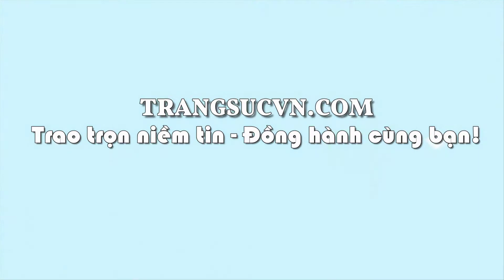Xanh Ngọc Cẩm Thạch, vòng ngọc đẹp, vòng ngọc cẩm thạch, TSVN002743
Xanh Ngọc Cẩm Thạch, vòng ngọc đẹp, vòng ngọc cẩm thạch, TSVN002743 Xanh Ngọc Cẩm Thạch thiên nhiên vòng tay nữ, vòng cẩm thạch thiên nhiên, Xanh Ngọc Cẩm Thạch Ngọc cẩm thạch từ xưa đến nay đã rất được mọi người ưa chuộng với ý nghĩa sẽ mang lại may mắn, xua đuổi tà ma, mang đến cuộc sống yên bình và hạnh phúc cho người đeo.
Loại sản phẩm: Vòng ngọc đẹp

Thương hiệu: Trang sức Em và Tôi

Số lượng vòng ngọc: 01 chiếc

Trọng lượng vòng: 39.29 g

Kích thước:

- Đường kính trong: 56.84 mm

- Chiều cao: 11.56 mm

Màu sắc (Color): Trắng xanh đến xanh

Độ tinh khiết (Clarity): Bán trong mờ

Hình dạng & Kiểu chế tác (Cut type & Shape): Vòng bản hẹ

Nguồn gốc (Origin): Myanma

Mã kiểm định: 76668

Giấy kiểm định đá quý: Có

Phạm vi bán: Toàn quốc

Hình thức Vận Chuyển: Chuyển Phát Nhanh (1-3 ngày tùy khu vực của quý khách). thuộc CÔNG TY TNHH TRANG SỨC EM VÀ TÔI là một trong những công ty hàng đầu về lĩnh vực cung cấp cấp trang sức vàng bạc, đá quý, đá thiên nhiên với mẫu mã đa dạng, chất lượng đảm bảo, đáp ứng nhiều nhu cầu, thị hiếu khách hàng, được khách hàng trong và ngoài nước đánh giá cao. - Với quy mô hoạt động sâu rộng, công ty đã cung cấp cho khách hàng trong và ngoài nước lượng sản phẩm lớn mỗi năm và đáp ứng các nhu cầu thiết kế cao cấp của khách hàng CÔNG TY TNHH TRANG SỨC EM VÀ TÔI đạt danh hiệu: Thương Hiệu Dẫn Đầu Việt Nam - Phương châm (Trao chọn niềm tin - Đồng hành cùng bạn)